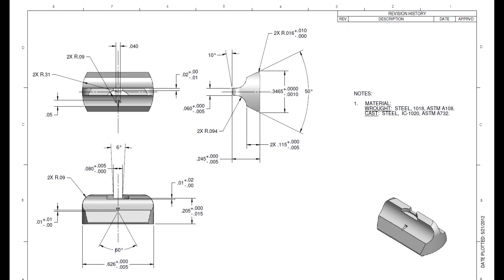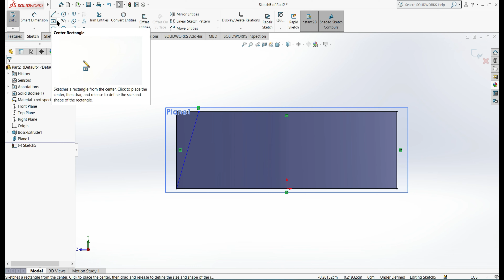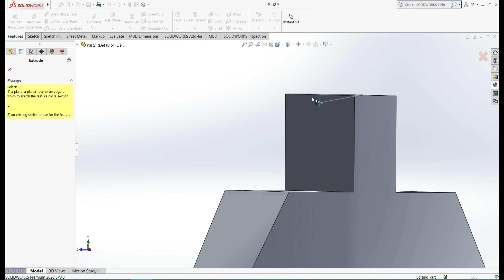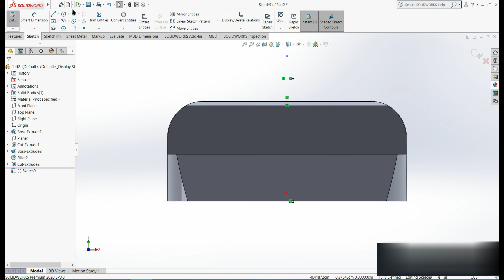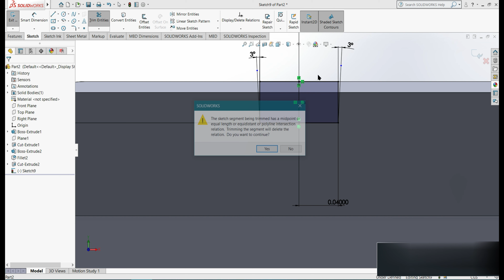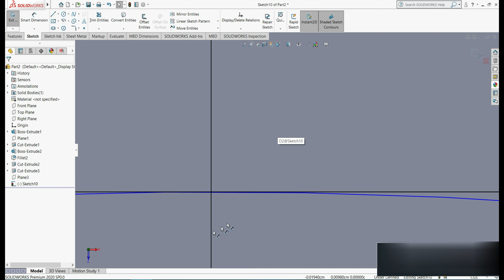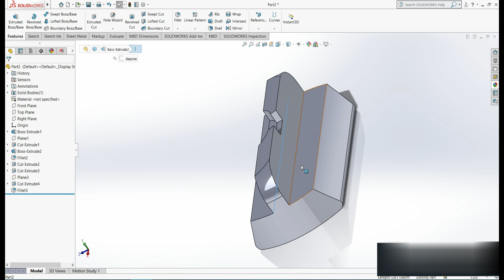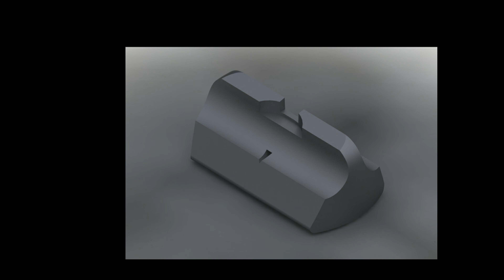GUN | SIGHT, REAR | M1911-A1 Semi-Automatic Pistol | SolidWorks | Part-5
This video is the Modeling of the Government Model M1911-A1 Semi-Automatic Pistol,
Originally Designed by John M. Browning for Colt Firearms Company,
CAD Modeled and Redrawn Using Present-Day Standards and Technology by Rio Benson and now I am redesign each part of the gun with accurate dimensions.